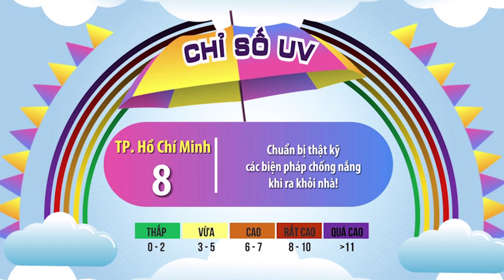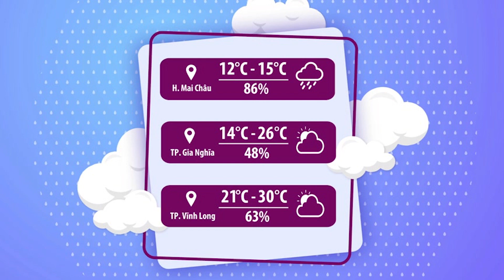Thời tiết chào ngày mới 28/12/2022 | Tư vấn đốt than sưởi ấm đúng cách | VTVWDB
Chào ngày mới cùng Hoa Quỳnh các bạn nhé